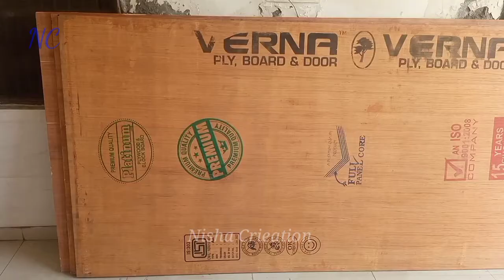Kitchen wood Table Complete/How to Install Granit Kitchen Table/ wood Table/लकड़ी की टेबल कैसे बनाएं